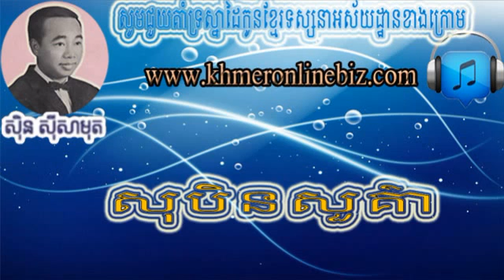Sin Sisamuth, Soben Sou Kea, Sin Sisamuth Song, Khmer Song